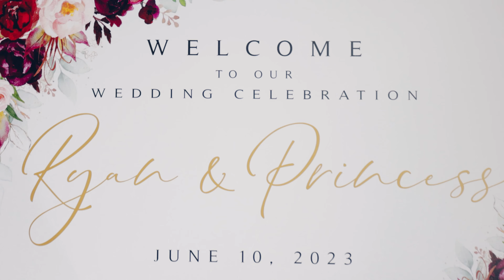Ryan & Princess ShortFilm